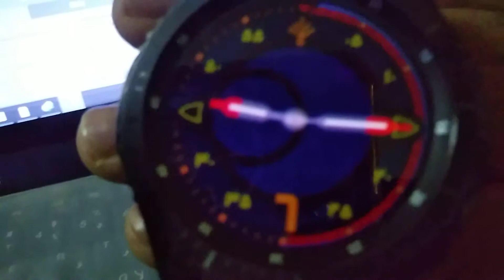Samsung Gear Latest Watch Face| أنماطد أرابيك روكس غير| Gear Watch Designer| Premium Look Gear S3 S2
أنماطد أرابيك روكس غير
Hi!
We are introducing Animated Gear watch face for our Customers.
Premium look and feel with multiple task on the go while using our watch face.
The watch face has rotating Gear which give premium look and feel.
It is showing the current date.
The Always on Display (AOD) included for both S3 and S3 Sport.
Keep search other Futuristic watch faces by the Developer simply search "ROX" or "Mihwar" in Samsung Gear Apps.
Keep Support and give us your feed back.